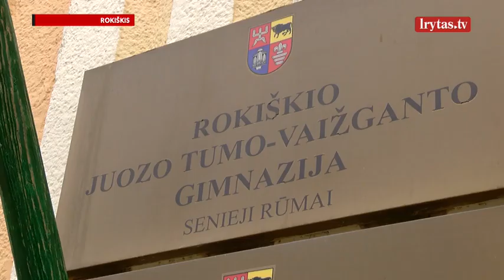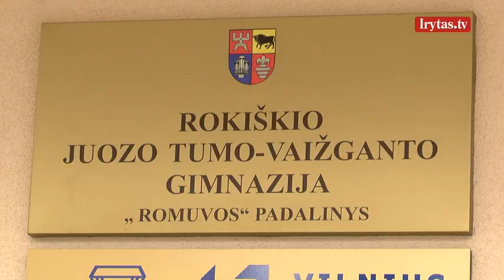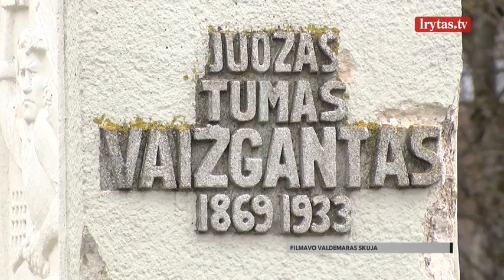Rokiškyje neblėsta diskusijos dėl J. Tumo-Vaižganto gimnazijos likimo: mokykla viena – pastatai du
Rokiškyje netyla diskusijos dėl Juozo Tumo-Vaižganto gimnazijos likimo. Gimnazija viena, o pastatai du. Į kurį pastatą – senąjį ar naujesnį – sukelti visą gimnaziją. Vieni baiminasi, kad bus panaikintas Juozo Tumo-Vaižganto pavadinimas, kiti pasisako už mokslą naujesniame pastate. Diskusijose aktyviai dalyvauja ir gimnazistai, jie savo nuomonę gins penktadienį (kovo 31 d.) įvyksiančiame rajono tarybos posėdyje.